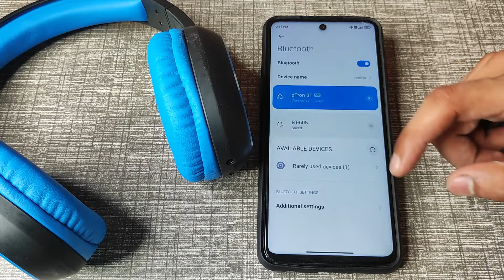how to pair Bluetooth headphones in redmi note 9 pro